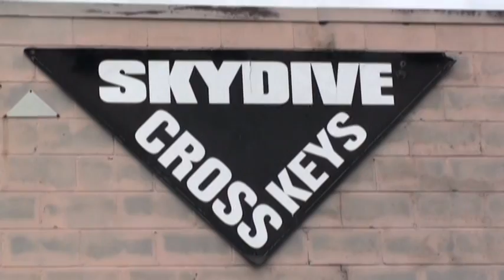Debbie goes Skydiving